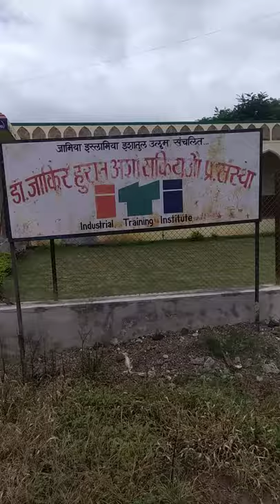Dr. Zakir husain ITI college building